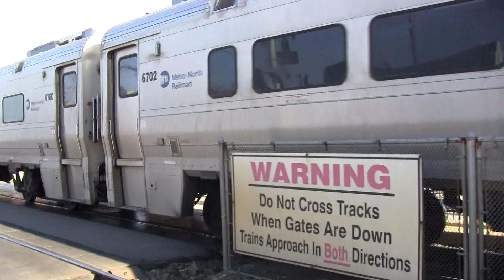New Years Eve Railfanning 12/31/14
The last day of 2014 had arrived.  Recent problems with my computer had been giving me a lot of grief, and so to clear my mind, I braved the cold and spent the day on the Bergen Line.  I stayed at Rutherford for a few hours, then moved up to Glen Rock later in the day.

1:  ALP-45DP 4534 pulls Train 1151 into Rutherford.  Cab Car 6058 is trailing.
2:  Train 1160 rolls in with Cab Car 6707 leading the way.  ALP-45DP 4518 powers the set.
3:  Train 56 rushes through the station with Comet V Cab Car 6705 on the point.  Bringing up the rear is GP40PH-2 4109.
4:  Cab Car 6063 leads Train 1162 as it enters the station.  Providing the power is ALP-45DP 4533.
5:  F40PH-3C 4913 pulls Train 45 in.  Cab Car 6702 is at the end.
6:  Train 1264 rolls in on Track 1, led by Cab Car 6064.  Trailing is ALP-45DP 4512.
7:  GP40PH-2 4101 hauls Train 1253 past the Central Avenue crossing in East Rutherford.  Cab Car 6050 is trailing.
8:  Multilevel Cab Car 7035 is on the point of Train 1266, pulling in on Track 1.  PL42AC 4023 powers the set from the rear.  Notice that 7035's marker lights are on.
9:  Train 1624 passes the East Union Avenue crossing in East Rutherford on the Pascack Valley Line.  Comet V Cab Car 6000 is on the point, and PL42AC 4007 is at the end.
10:  GP40FH-2 4901 pulls Train 1253 into Rutherford.  I decided to take this train to Glen Rock for a change of scenery.  Trailing is Cab Car 6713.
11:  Train 49 cruises through the Buro Hall station with F40PH-3C 4910 on the point.  Comet V Cab Car 6701 brings up the rear.
12:  Cab Car 6713 is on the point of Train 1272.  GP40FH-2 4901 is at the end.
13:  Train 1259 arrives, led by PL42AC 4007.  Cab Car 6000 is trailing.
14:  PL42AC 4023 pulls Train 1117 into the Main Line station, running 5 minutes late.  Traiing is Cab Car 7035.
15:  Train 1161 rolls into Buro Hall, running 5 minutes behind schedule.  ALP-45DP 4513 leads the way, and Cab Car 6081 is trailing.
16:  Cab Car 6070 leads Train 1174 into the Buro Hall station.  PL42AC 4028 is at the end.
17:  Train 1119 arrives at the Main Line station, running 5 minutes late.  ALP-45DP 4525 is leading the way, and Cab Car 6703 is trailing.